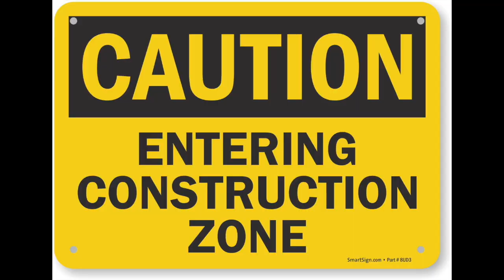Scooby Doo at The Roxy